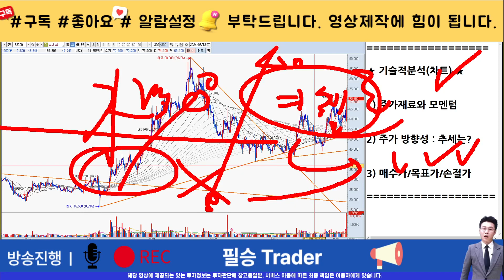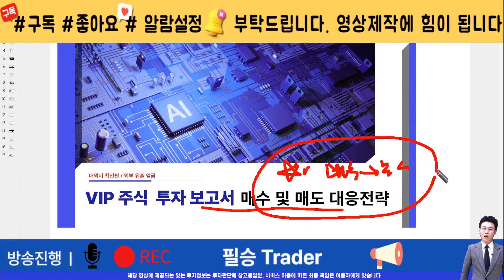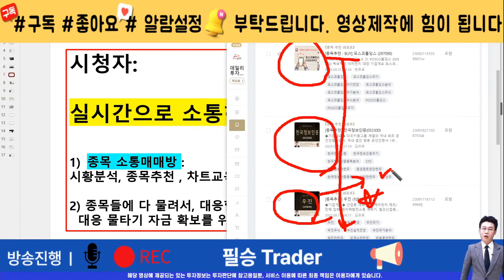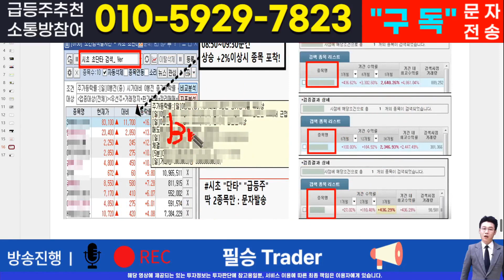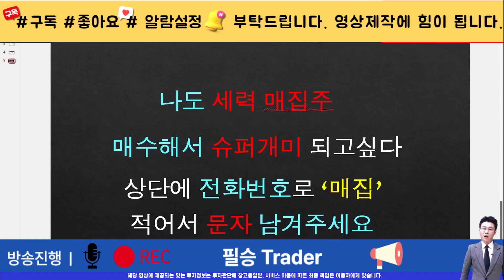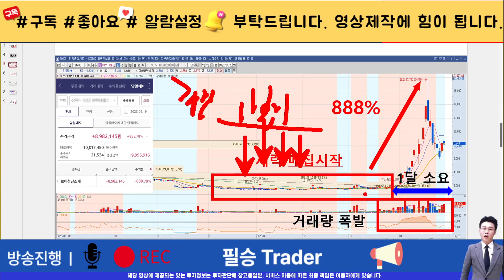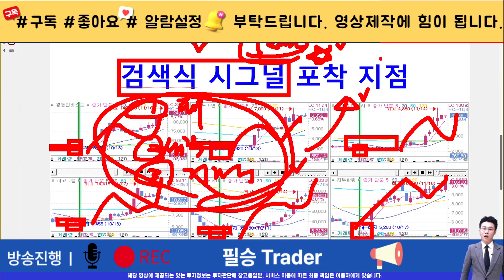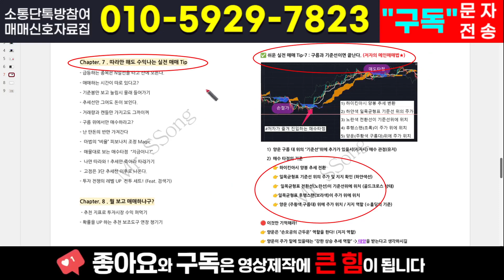[주식]코미코 - 더 흔들고 물량은 결국 모았다! 악질적인 외인들의 패턴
실시간 구독자소통 카톡방 투자정보 텔레그램